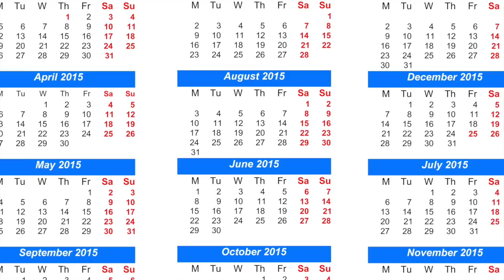Lick My Dip!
Tired of Tabasco? Lick My Dip is the subscription hot sauce service championing small UK manufacturers and diversifying your dinner!